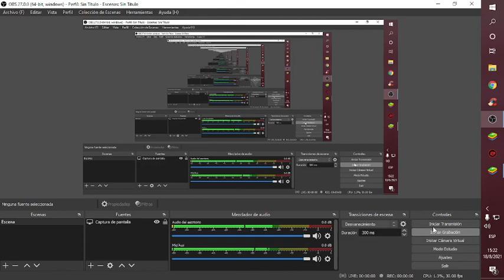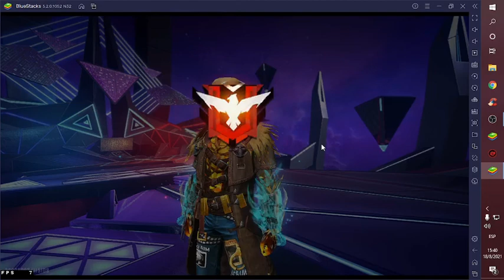2# PUESTO, HEROICO EN FREE FIRE